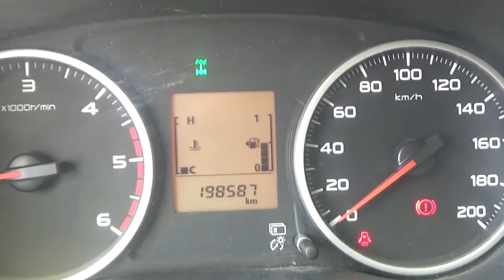Mitsubishi / L200 / 2016 - GH035197